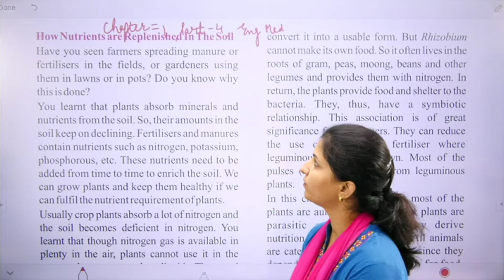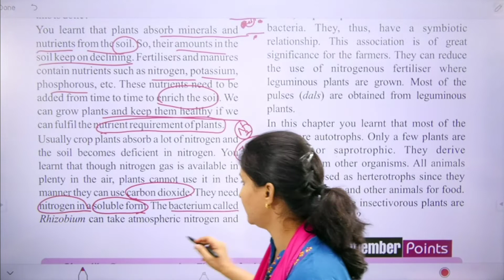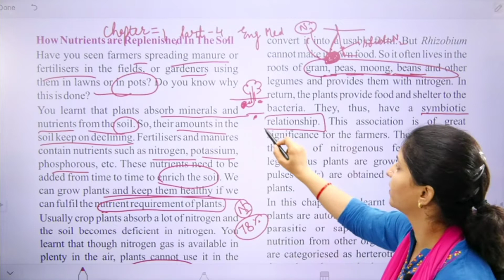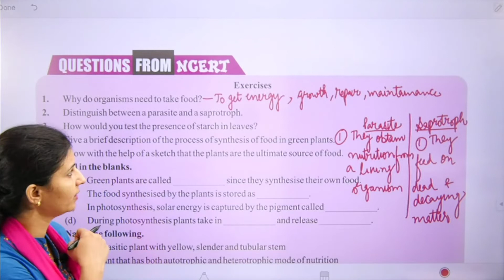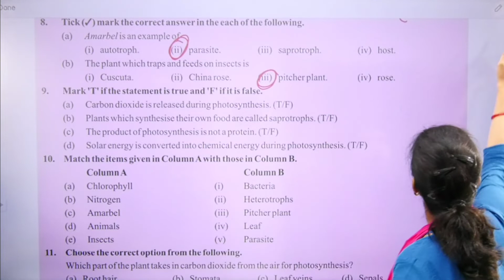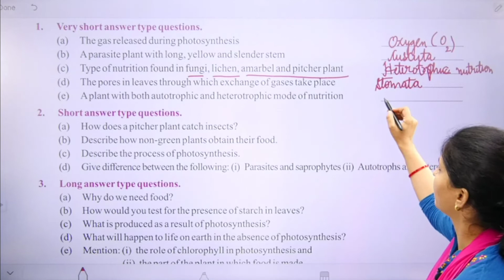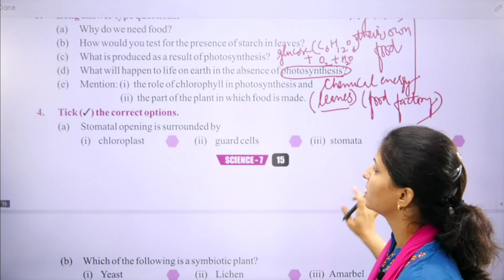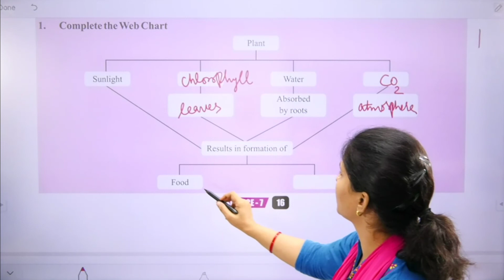Class 7 Science Nutrition In Plants Part 4 EM